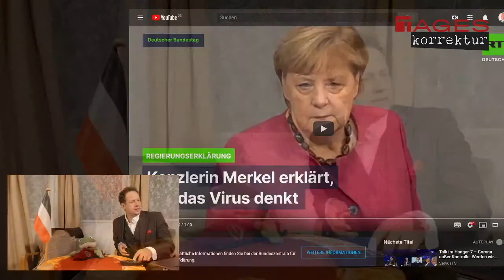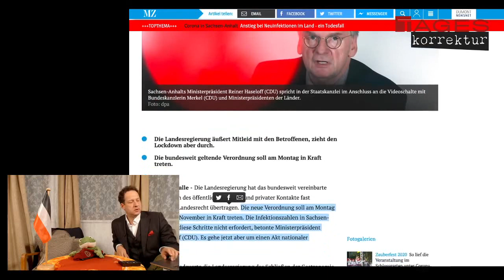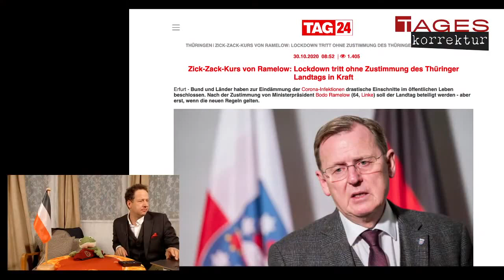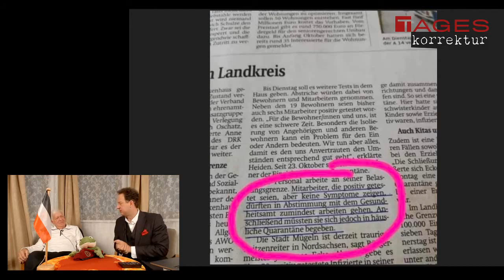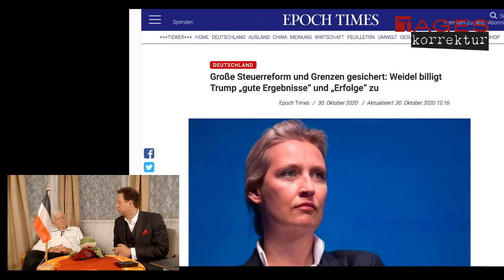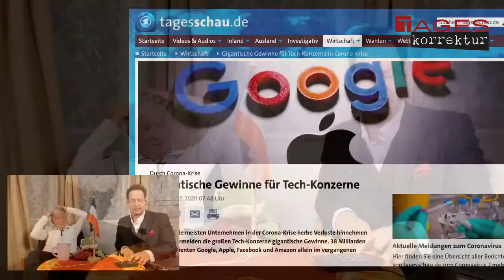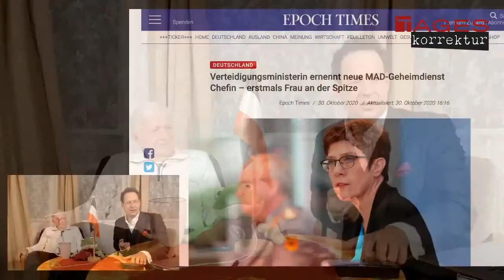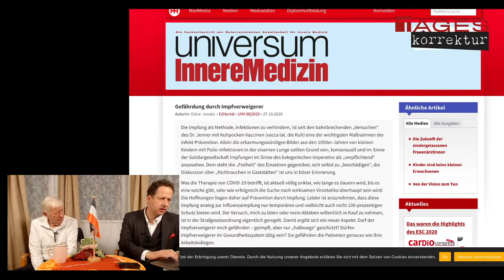Tageskorrektur 30 10 2020